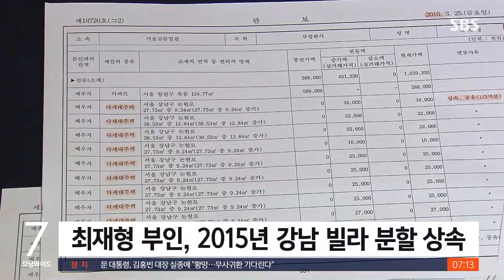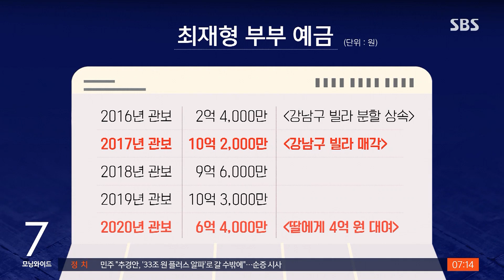최재형 장녀, 부모에게 4억 빌려 강남 아파트 샀다 / SBS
국민의힘 대선 주자인 최재형 전 감사원장이 둘째 딸에게 아파트를 시세보다 싸게 임대해 줬다는 논란이 불거졌는데 최 원장의 첫째 딸도 부모에게서 4억 원을 빌려 서울 강남의 아파트를 산 걸로 확인됐습니다.
고정현 기자입니다.